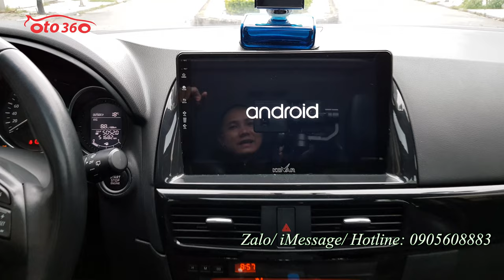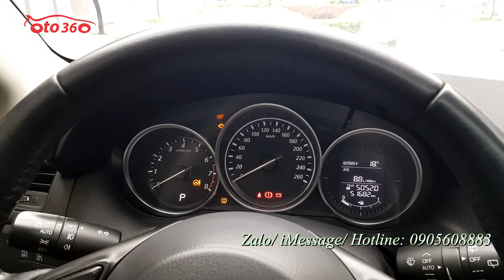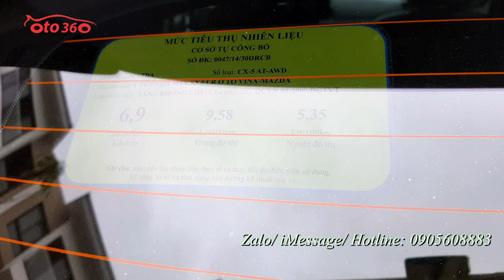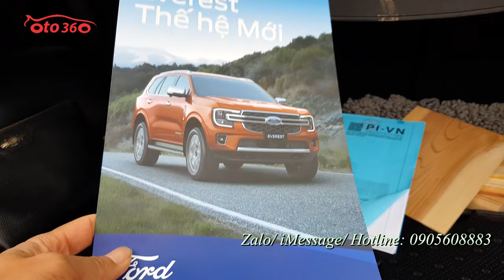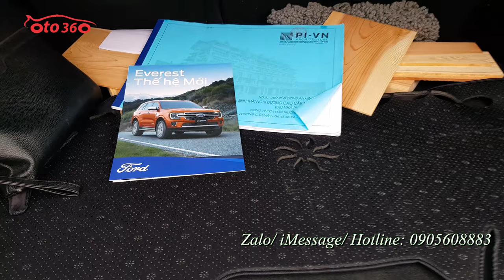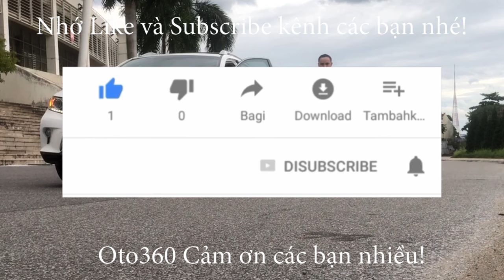Bán xe Mazda CX 5 AWD 2.0 2015 hai cầu bốn bánh toàn thời gian, biển Hà Nội, 1 chủ từ mới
Bán xe Mazda Cx5 2.0 AWD 2 cầu,sản xuất năm 2015 Tên tư nhân biển Hà Nội, 1 chủ từ đầu. Chạy hơn 5 vạn km.
Xe được trang bị: Động cơ 2.0 L, hộp số tự động, chuyển động AWD ( 2 cầu, 4 bánh Toàn thời gian) nội thất ghế Da cao cấp, ghế điện, sấy ghế 2 ghế trước. khóa thông minh Stas/stop,  vô lăng tích hợp các phím điều khiển, kiểm soát hành trình, ga tự động ( cruicontro ), đầu DVD, đã  lắp thêm màn hình Android, camera lùi, hệ thống âm thanh cao cấp  loa Bose. đèn pha bi xenon tự động, rửa đèn pha, đèn led ban ngày, cảm biến gạt mưa tự động , cửa sổ trời, gương chiếu hậu chỉnh điện gập điện tích hợp đèn báo rẽ, 2 ống xả thể thao, cảnh báo áp suất lốp, cùng rất nhiều tiện ích khác.
Cam kết xe không đâm đụng, ngập nước.